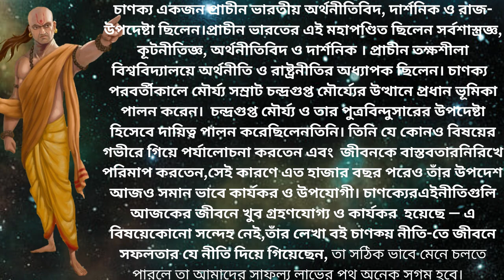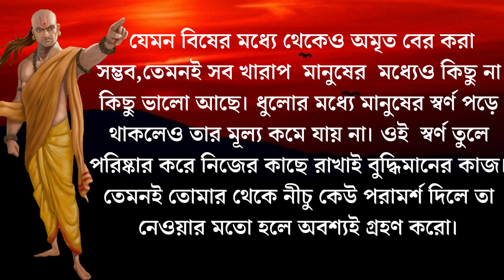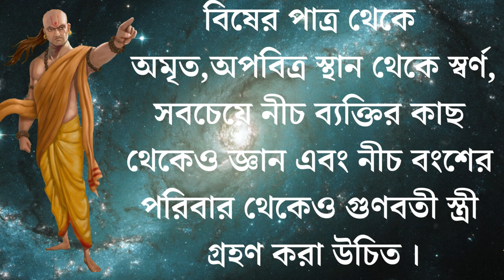লক্ষ্য অর্জনের জন্য মানুষকে সমস্ত শক্তি লক্ষ্যে স্থির রাখতে হবে । Chanakya's Best Motivational.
chanakya's motivational video in bangla
inspirational video

Song:   Cold Blue
Artist:  Astron